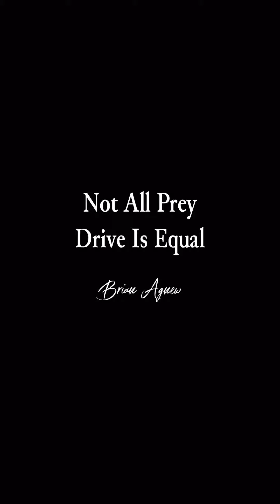Not all Prey Drive is equal.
Prey Drive can be expressed in a number of different ways. Leashes by @thedynamiclead